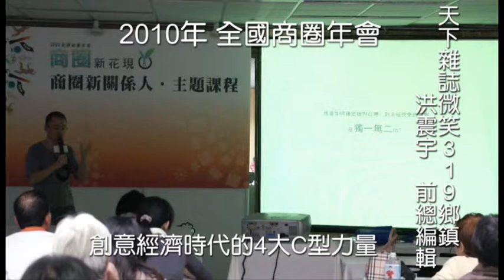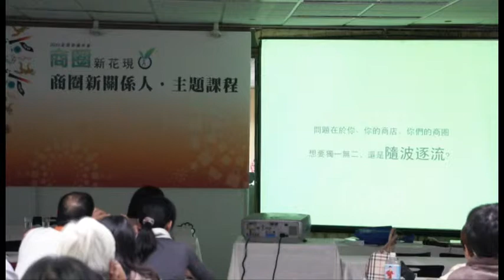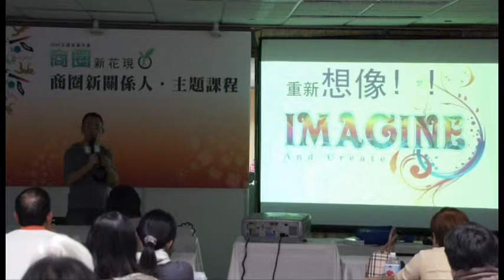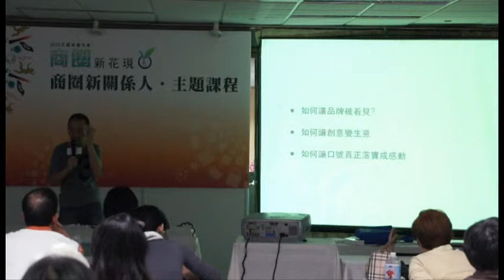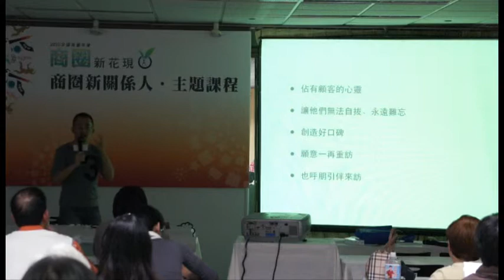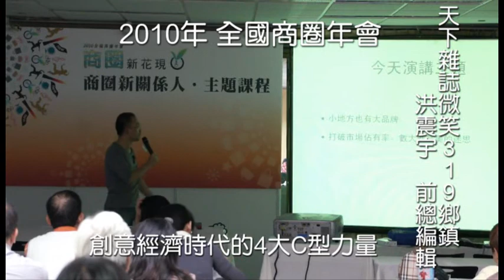2010商圈年會課程 創意經濟時代的4大C型力量 洪震宇總編 4